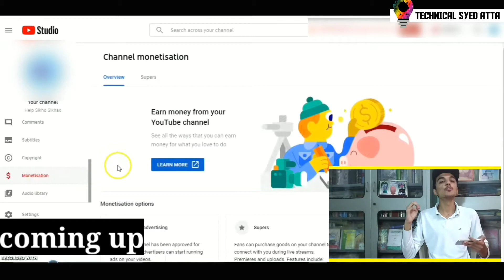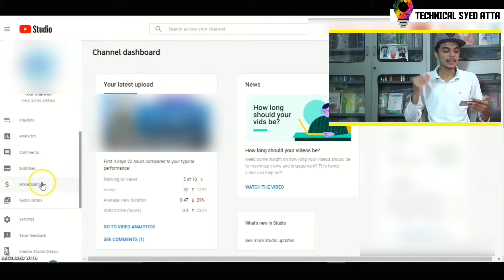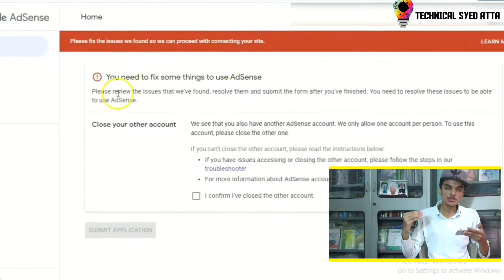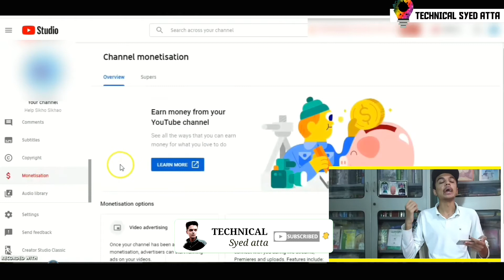how to re enable disable monetization on youtube 2020 | you are not eligible for monetization 2020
Welcome to Technical SYED ATTA YouTube Channel.
doston aaj kis video mein main aapko bataunga agar aap ke channel per 1000 subscribers 4000 ghante ka watch time complete ho gaya Uske bad aap check karte hain monetization ko apply karne ke liye aur aapko Maloom hota hai ki monetization aapki apply Nahin ho sakti tuo ismein kya masale hote hain . aur Kyon aapki monetization on Nahin Ho paati Kyon disable rahti hai aapki monetization 1000 subscribers and 4000 ghante ke watch time to complete karne ke bad Bhi To Aaj Main aapko Yahi batane wala hun.
Hash TAGS.
Cover topics.
Monitization eligible kise hote hai.
Monetization off ab Kya Karen.
YouTube channel monitization disabled.
How to re-enable disable monitization.
and
Tips, Tricks, Tech, Unoxing and review
how to generate tags for youtube videos | apply tags on youtube video and get more views | 2020 tips.
3 easy steps & earn money from facebook | online earning | how to earn from facebook page |3 tricks.